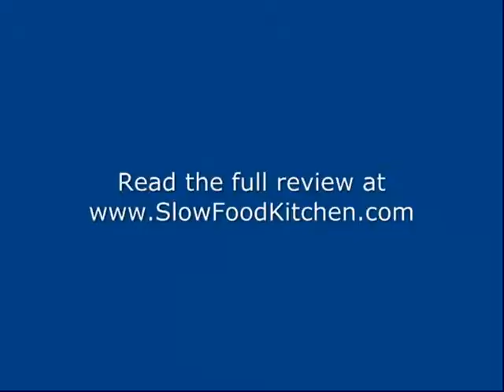Claude Bosi at The Cube By Electrolux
A quick interview with Claude Bosi at The Cube By Electrolux on the terrace overlooking the London Eye and The Houses of Parliament.